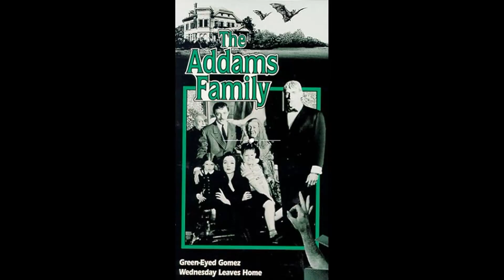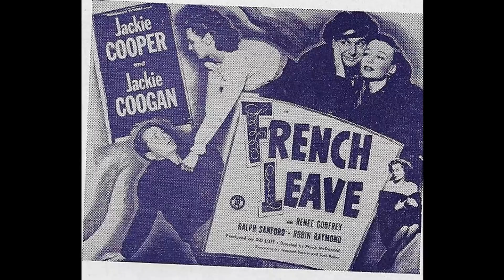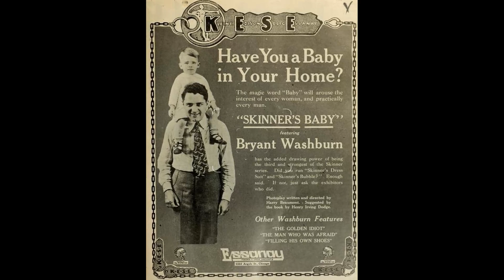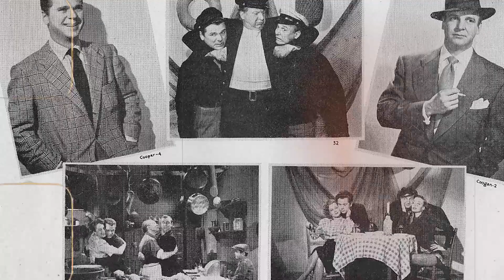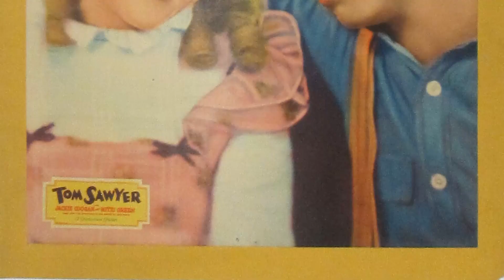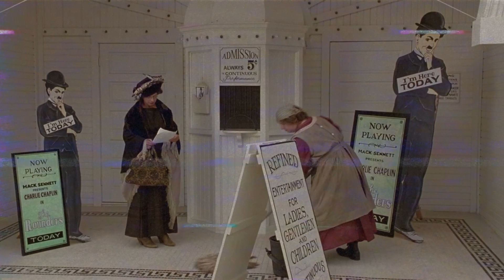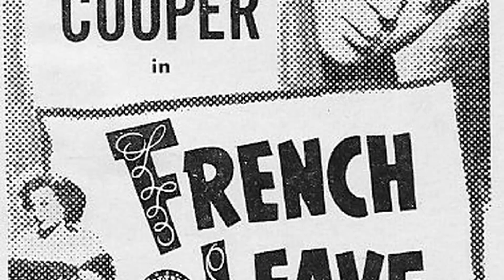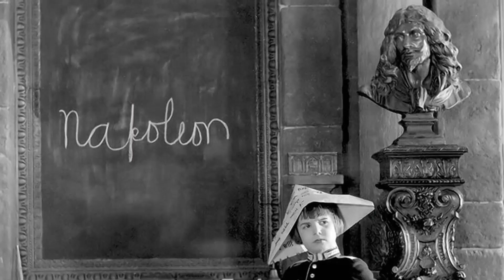Things We Learned About Jackie Coogan After All These Years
🌟 Join me as we explore the timeless tales and mesmerizing performances of Jackie Coogan.

Get ready to relive the golden era of Hollywood as we delve into Jackie Coogan's most celebrated roles, their rise to stardom, and the fascinating stories that shaped their legendary career. 🌠

Lights, camera, action! 🎞️ Let's dive into the enchanting world of Classic Hollywood with Jackie Coogan as our guide. J